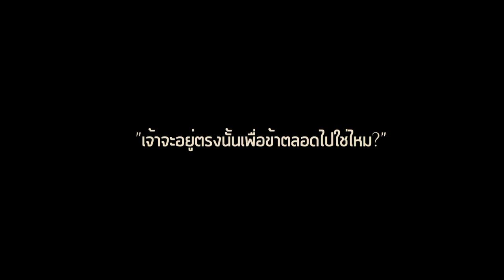Cat Quest EP.1 น้องแมวที่ถูกเลือก